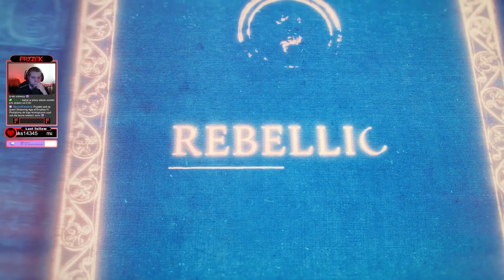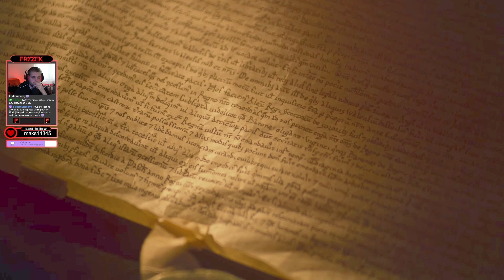[#9] AGE OF EMPIRES IV: [KAMPANIA NORMANÓW] Oblężenie Dover 1216 cz 1/2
Cześć dziś Age of Empires 4 zobaczmy jak w to się gra :)